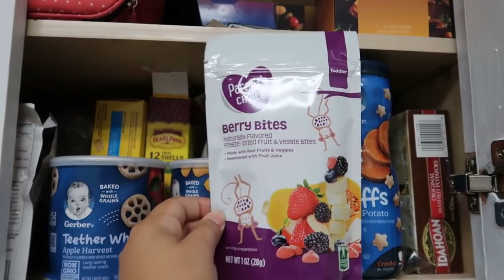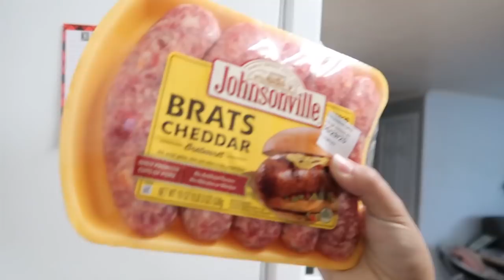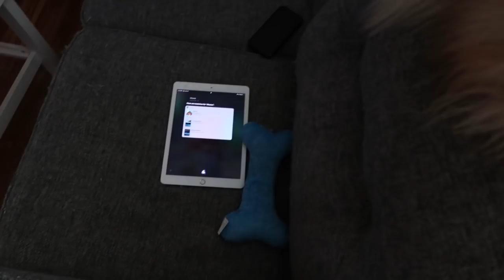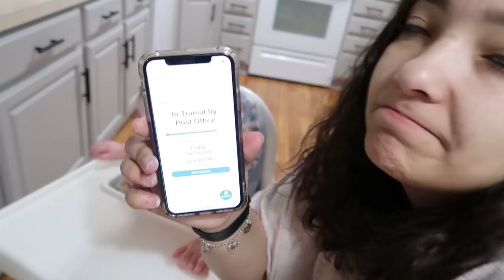MELANIE CONHECENDO NOVOS ANIMAIS | Dia dos Pais - Churrasco em casa.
Oi ! No vídeo de hoje tem muita fofura da Melanie conhecendo outros animais, como será que ela reagiu? Também comemoramos o dia dos pais, quer saber o que demos ao Stev? Confira no vídeo de hoje, e assista até o final!